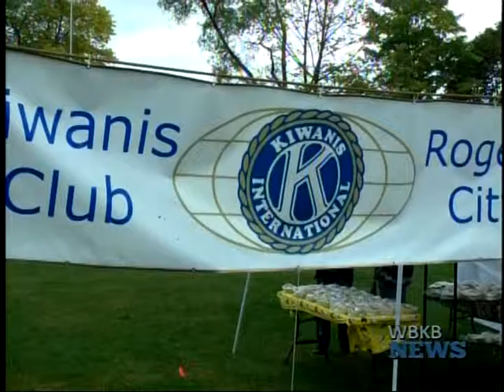Kiwanis Fall Festival